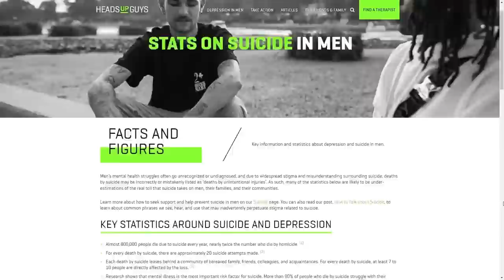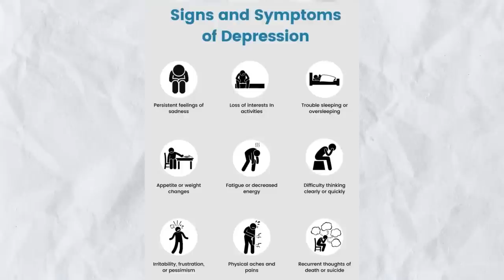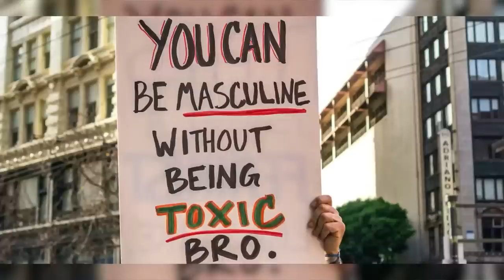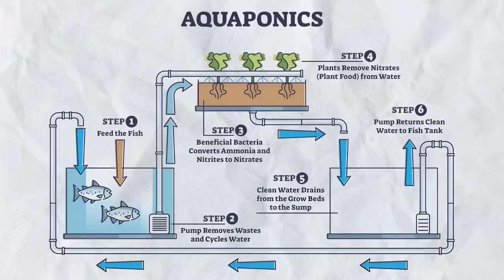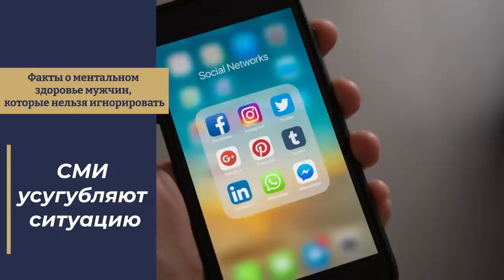10 жестоких истин, которые нельзя игнорировать. Кризис психического здоровья мужчин